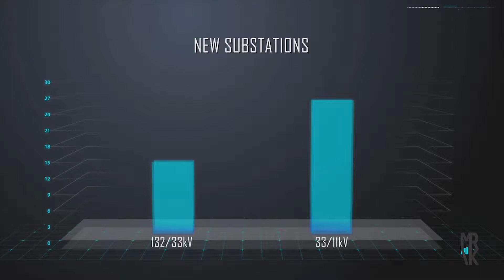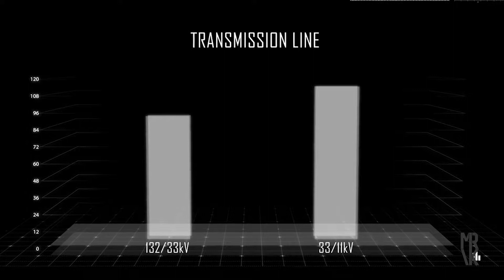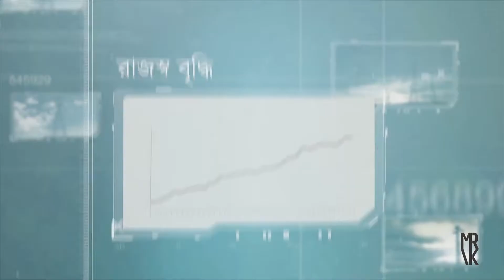DPDC Expansion & Strengthening of Power Systems Network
Client: Dhaka Power Development Corporation

Created by MVRK Studios